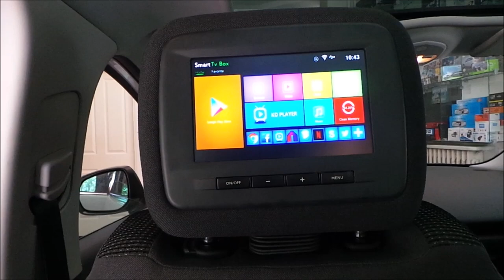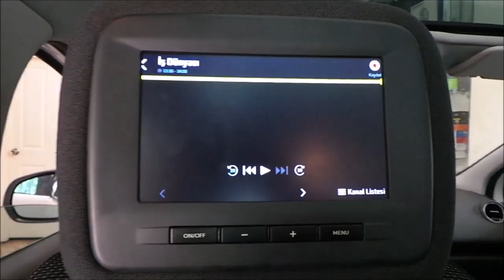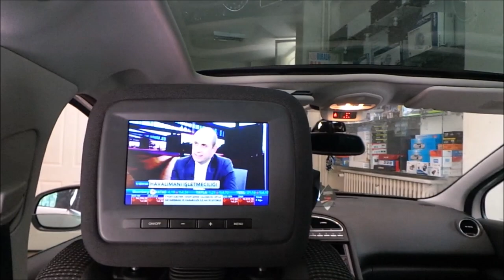Peugeot 5008 koltuk kafalık ekranına Android mirrorlink usb sd media player uygulaması